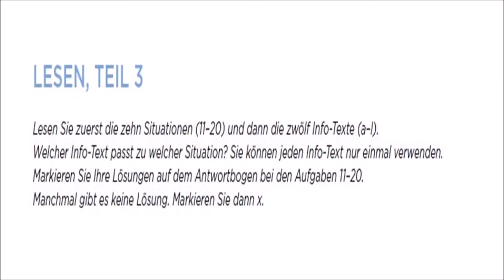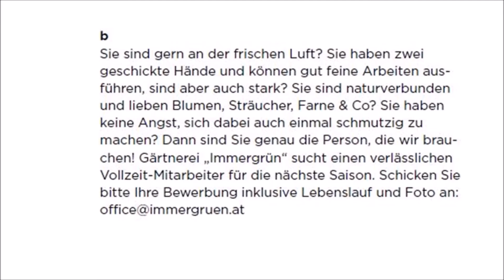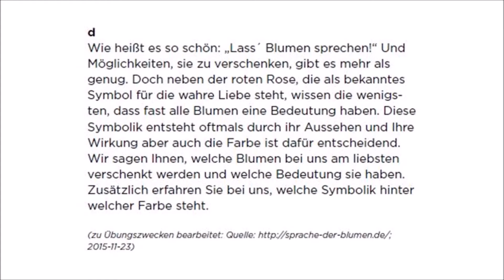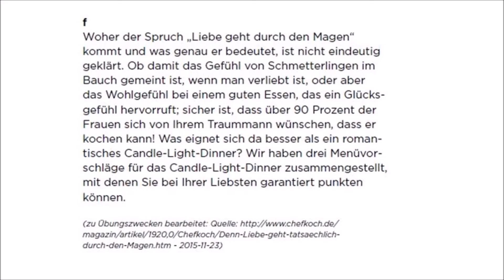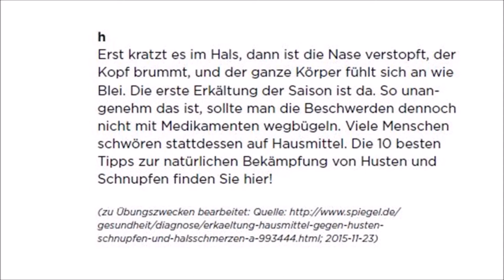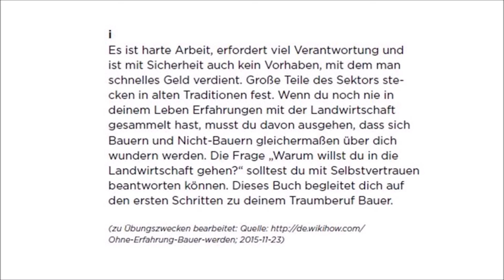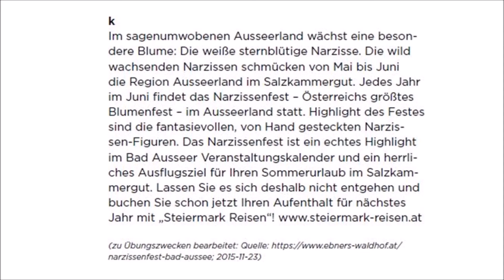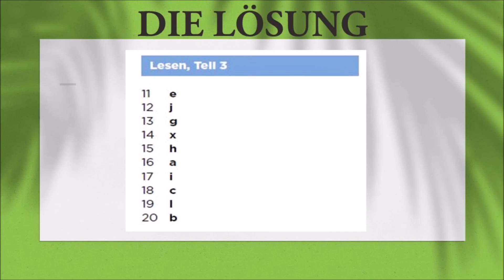B2- ÖIF-ÜBUNGSTEST- lesen Teil 3 mit lösungen.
- Lesen b2.
– Lesen b2 prüfung OSD.
 - Lesen Deutsch.